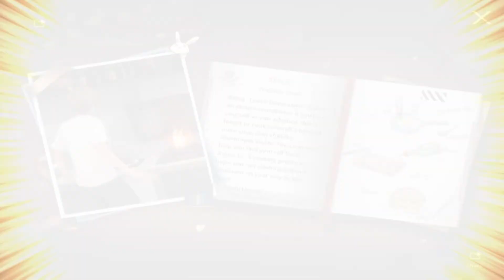DRAGON RAJA CAREER GUIDE: Cuisine - Trainee Chef Promotion